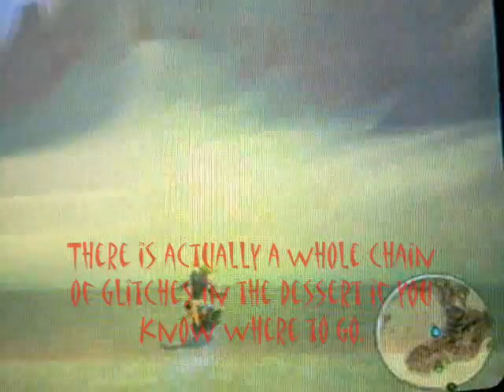Jak 3 Wasteland/Spargus Car Glitch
A Glitch where you can get into a car inside the Spargus City for a split second.